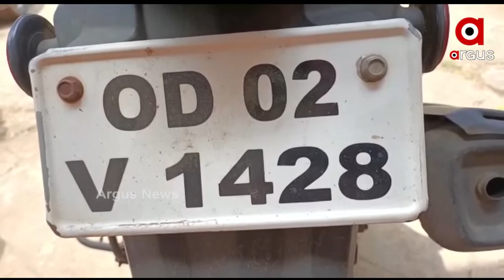ଚୌଦ୍ଵାର ପୋଲିସ ୩ ଜଣ ଚୋରଙ୍କୁ ଗିରଫ କରିଛି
Liquor seized from car; 3 arrested by Cuttack Choudwar Police.